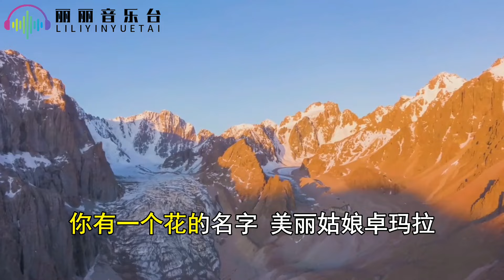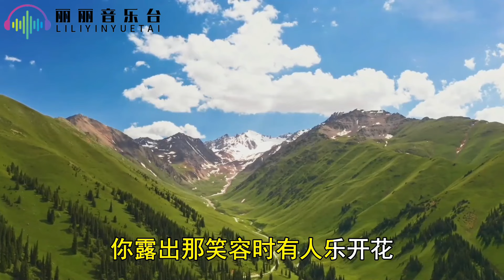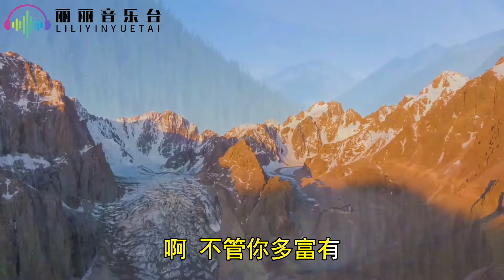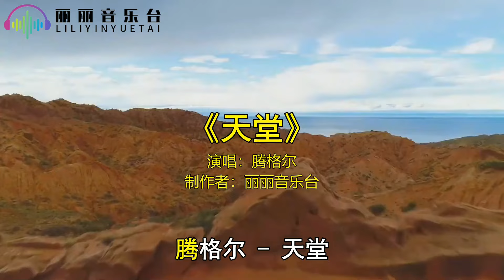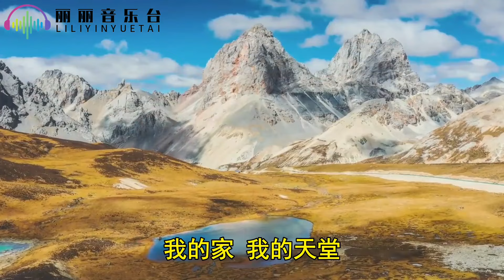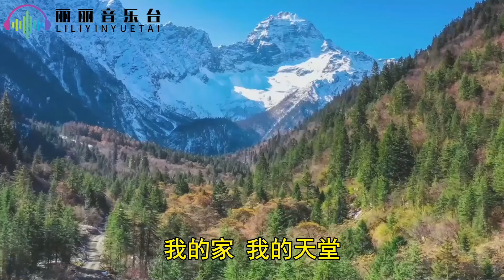怀念亲恩《一壶老酒》《为了谁》《天路》《卓玛》《父亲》